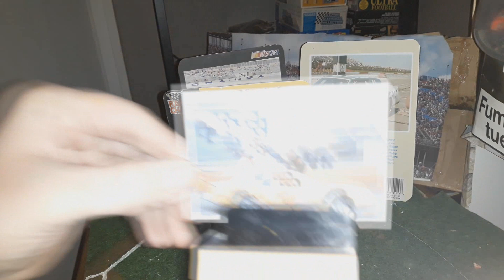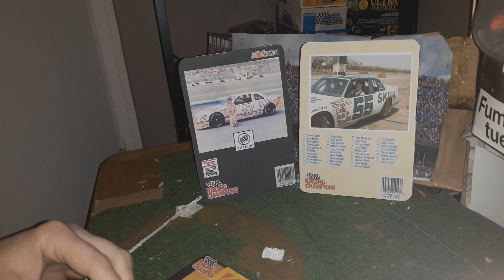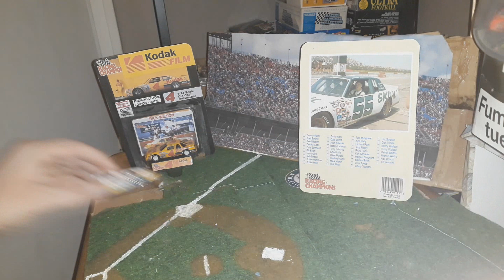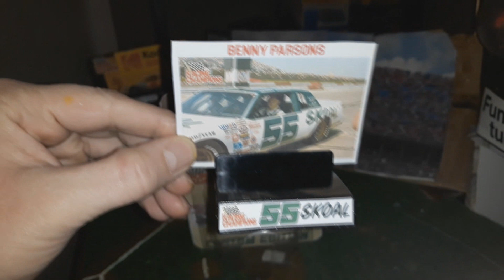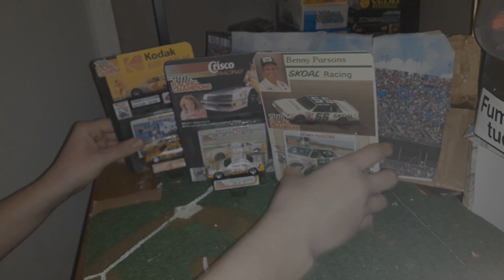Diecast Rick Wilson / Shawna Robinson / Benny Parson Racing Champions ( CUSTOM MADE)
My EBAY  where i sold my Diecasts custom